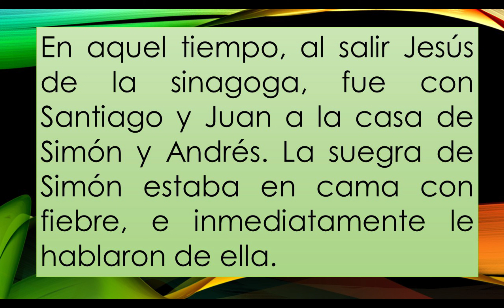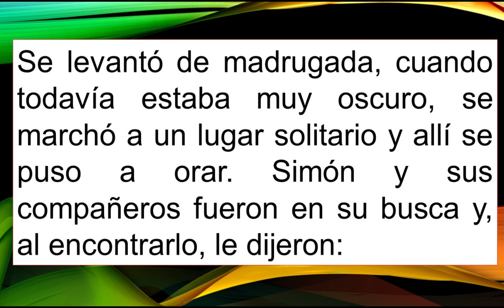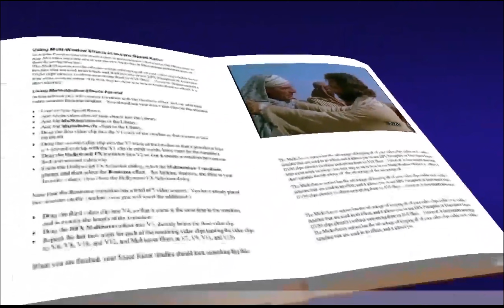Reflexión del Evangelio V Domingo del Tiempo Ordinario 7 de Febrero de 2021 Diócesis de S. Guaviare.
Reflexión del Evangelio V Domingo del Tiempo Ordinario 7 de Febrero de 2021 Diócesis de San José del Guaviare - Monseñor Nelson Jair Cardona Ramírez - La voz del Pastor.